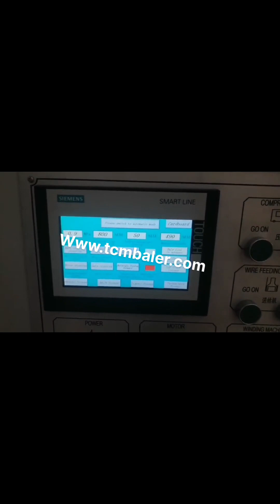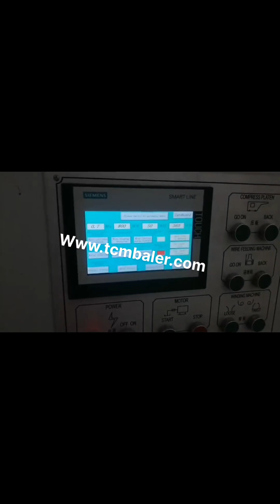baling newspaper with a downstroke baler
Recycling Downstroke Balers Croatia, US Recycling Malta, US Recycling Equipment sells, leases, and services a wide variety of vertical downstroke balers to fit your recycling needs. US Recycling Equipment sells, leases, and services a wide variety of vertical downstroke balers to fit your recycling needs., We can help you select the best baling wire to fit your baler, What Is A Downstroke Baler Ghana, Slovakia, What Is A Downstroke Baler, Downstroke baler, commonly referred to us a vertical baler, is a machine that compresses loose material into compact and tightly packed bales. These bales are easier to transport and take up less storage space compared to loose material like folded cardboard, newspaper, plastic, pet bottles, etc. The baler compresses, Baling Australia, Baler Wire for Horizontal and Downstroke Luxembourg, US Recycling Equipment stocks and sells a wide range in baling wire and supplies for all your baling needs. We can supply you with the right baling wire for you horizontal baler, downstroke, vertical, baler, auto, tie or two, ram baler. Newspaper Balers Armenia, Recycling Balers USA, Baler. Vertical Balers, Downstroke Balers, Horizontal Balers, Closed Door, Horizontal Balers, Open End, Two Ram Baler;, Baler and Baling Equipment; Waste Compactor; Shredder or Grinder;, Newspaper Horizontal Baler, Open End Baler, for Sale. View All Newspaper Horizontal Baler, Open End Baler s, , Down Stroke Baler Vietnam, Downstroke Baler Seychelles, A down stroke baler is a hydraulic baling machine, which aims to compress or reduce the size or shape of larger waste materials like the agricultural or the industrial wastes. These waste materials are compressed with the use of the down stroke baler, which then forms a compact bale or structure of cardboard, newspapers, straws, metallic cans, Newspaper baler India, Newspaper baling press machine Germany, 2020, 1, 19Horizontal Newspaper baler. Horizontal Newspaper baling machine is also called automatic Newspaper compactor, it is divided into automatic horizontal baling press and semi, automatic horizontal baling machine. After many years of research and improvement, the baling machine has been very stable and reliable in actual production. Used Vertical Baler Belgium, Reconditioned Vertical Balers Czech, BE Equipment provides professional sales and services on a wide variety of reconditioned and used vertical balers, downstroke balers for baling cardboard, metal, paper, plastic bottles, UBC, aluminum cans, shrink wrap, and more., BE Equipment, Inc. Catawba Baler Equipment of North Carolina Western Sahara, Balers Denmark, 2018, 6, 13Catawba Baler Equipment, CBE,, is a an American manufacturer, equipment reseller, service provider, and parts provider for recycling customers throughout the United States and abroad. CBE has over 100 years of combined experience and has provided service support for virtually every recycling equipment manufacturer worldwide. Vertical Balers Singapore, Olympic Equipment Wire Algeria, Optional rear channel guides direct wire around bale that allows the operator to quickly tie baling wire around the bale from the front of the baler. This eliminates the need to go behind the baler and is a big floor space saver. Vertical Baler Equipment Overview, Downstroke Baler Models, New and Used Vertical Balers and Downstroke Balers Iran, Kyrgyzstan, 2020, 3, 20Sample of our new and used Vertical Balers for sale, Many Balers in Stock. Many different sizes and voltages available. Brands PTR, Philadelphia Tramrail, Marathon, Selco, Harris, Bramidan, Vertech, Cramalot, General Hydraulics, Maren, more, Call for Pricing Recycling Equipment Corporation 267 Argentina, 218 Jordan, 2 Details CLICK HERE TO VIEW OUR USED BALER INVENTORY We Buy and Sell Used Balers. The USED BALER SUPERSTORE,,, When it comes to buying or selling a Used Baler or looking for Used Balers For Sale, commonly known as Bailer or